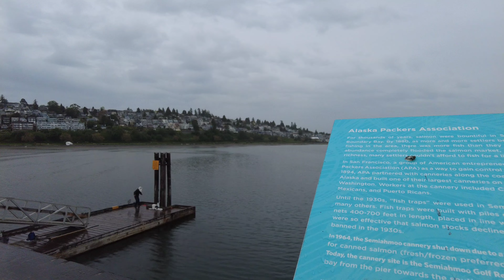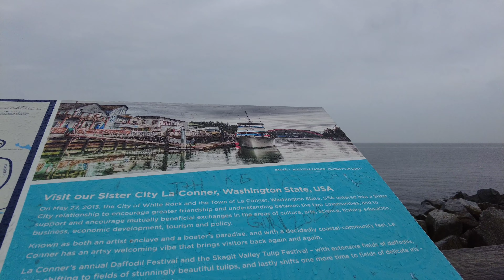🌧🇨🇦 4K Relaxing Rain Walk in White Rock , BC Canada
Rainy Day Walking in White Rock, Canada longest pier, and the most famous tourist place in White Rock Beach ⛱️ in BC Canada.